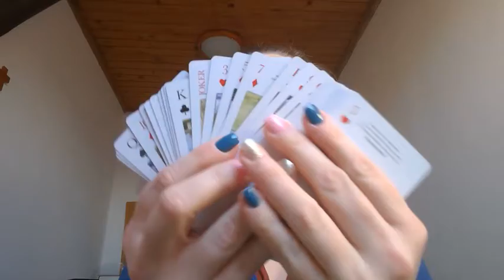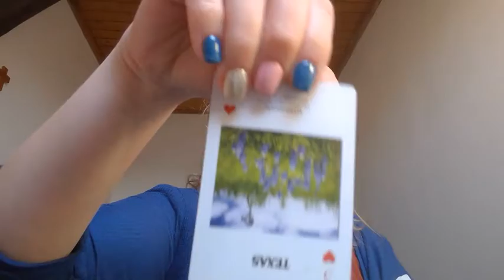Second Sunday in Lent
Follow along as we discuss the scripture reading from Mark 8:31-38; Jesus says "If you want to follow me, think about God's plan and not your own ideas." (SPARK Bible pg. 322-323)
Activity: Find a partner. Take turns telling one thing about Jesus until you run out of ideas.